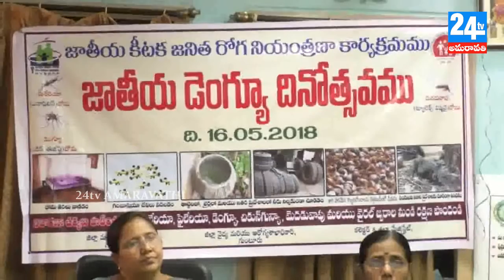NEWS 15 05 18